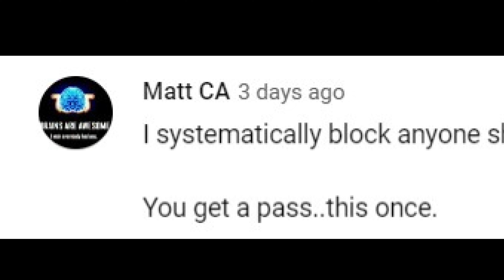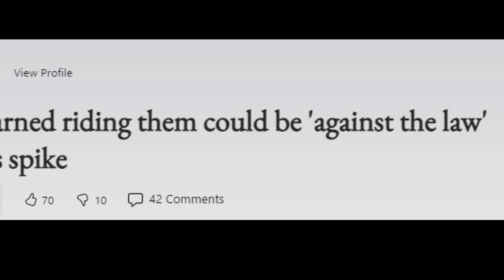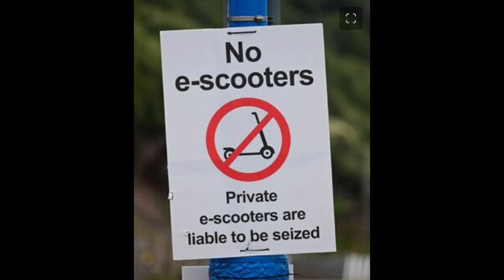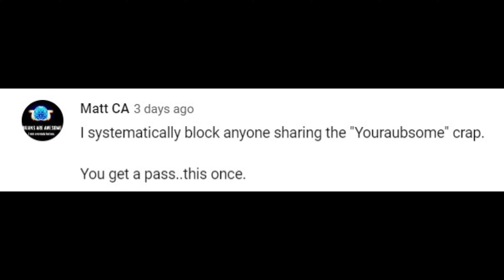The EUC Show Episode 9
Happy New Year!  And let's start the year as we mean to go on...  so sit down, strap in and prepare yourself for 8 minutes of unrivalled joy.  The EUC Show is back!

You get the chance to be famous and it makes my job SO much easier!